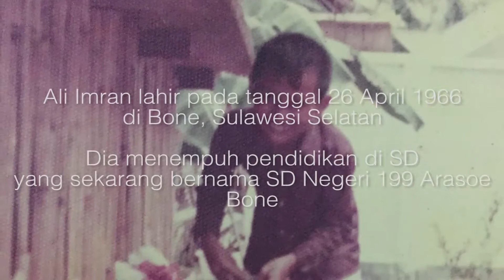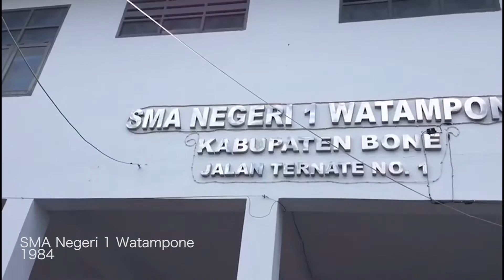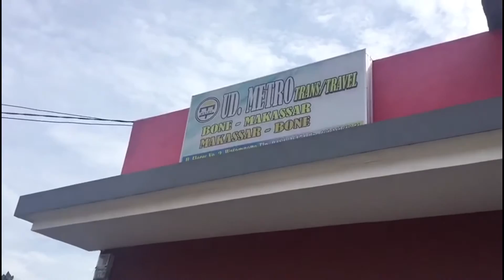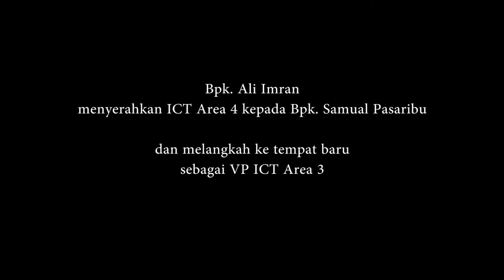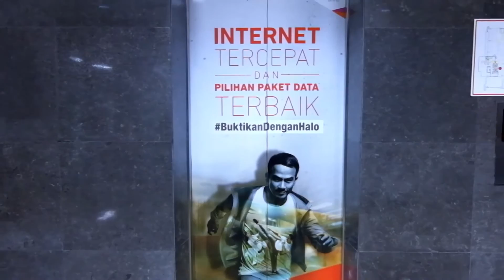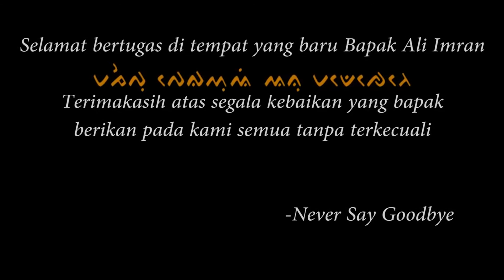Farewell Video Ali Imran Former VP ICT Area 4 (Parody Film)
1. Ku Bahagia by Melly Goeslaw - Aquarius Musikindo
2. Faded by Alan Walker - SME.